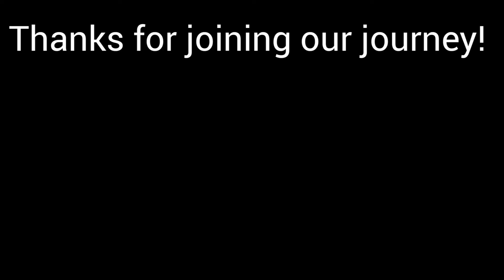Roaches as a food source? | Tarantula | Welcome Tara | Vlog -300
Naiah has been saving up to buy a curly haired tarantula! She had tried an arboreal species once before but lost her after her first molt. She studied a lot to figure out what she could do different. She's refreshing up on what she learned now that she's brought Tara home.

Klaus loves the Dubia roaches...which are a different food source besides her usual crickets and mealworms.

Musician: @iksonmusic

6885 Mesa Ridge Pkwy
number 117
Fountain, CO
80817